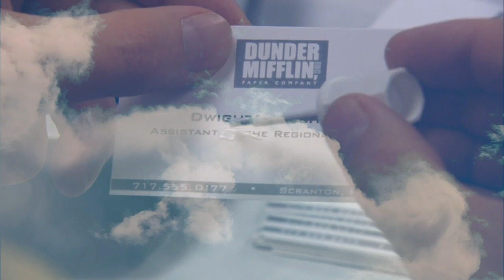Michael Scott Inspirational Quotes - The Office US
Feel like you need a life pep talk? Michael Scott has got you covered. May your hats fly as high as your dreams.